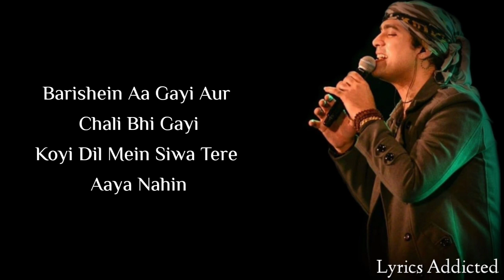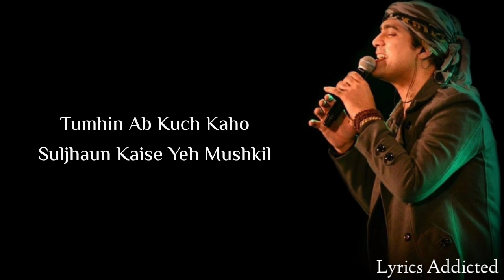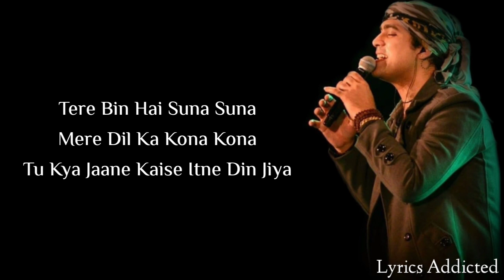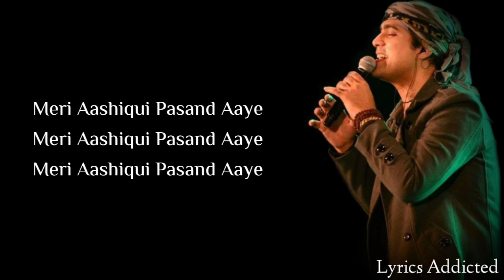Meri Aashiqui Full Song with Lyrics| Jubin Nautiyal| Ihana Dhillon| Rochak Kohli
Meri Aashiqui Song Details

Song: Meri Aashiqui
Singer: Jubin Nautiyal
Featuring Artists: Jubin Nautiyal , Ihana Dhillon
Label: T-Series

Meri Aashiqui Song Lyrics

Barishein Aa Gayi Aur Chali Bhi Gayi
Koyi Dil Mein Siwa Tere Aaya Nahin
Jab Bhi Sajda Kiya Naam Tera Liya
Bhool Jaana Tujhe Humko Aaya Nahin

Dil Toh Hai Par Jaane Kyun
Dhadka Hi Nahi Hai Kab Se
Ye Dua Hai Meri Rab Se

Haan Tumhin Ab Kuch Kaho
Suljhaun Kaise Yeh Mushqil
Jhooth Bol Ke Hi Rakh Lo Na
Tum Mera Yeh Dil

Kaise Khud Ko Main Sambhalun
Tu Bata!

Tere Bin Hai Suna Suna

This Video Is Edited By:- Manya